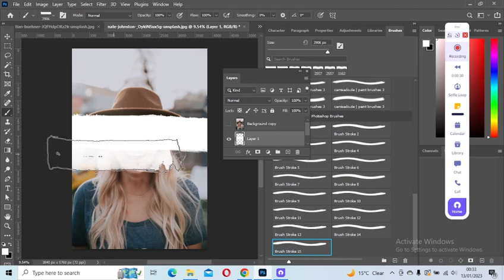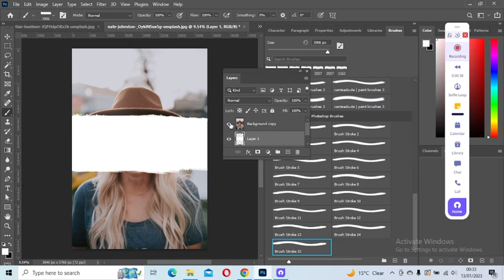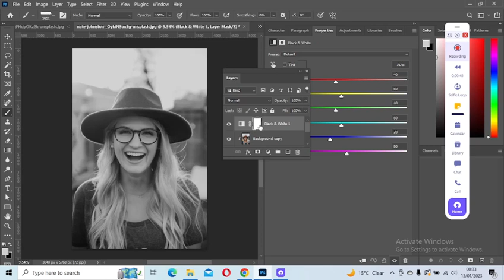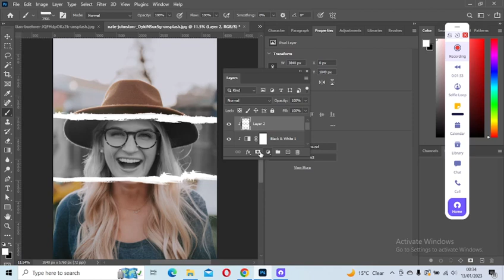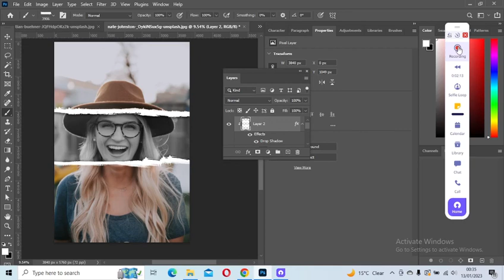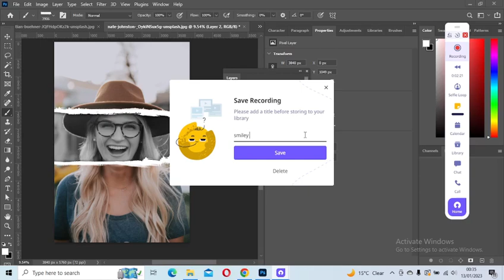How to Create Ripped Paper Portrait Effect | Adobe Photoshop | AD illustration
In this video I will teach on how to create a torn photo effect in photoshop